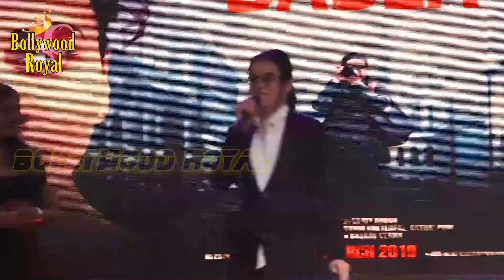‘Badla’ Team Tapsee Pannu, Amaal & Armaan Malik At College For Promotion